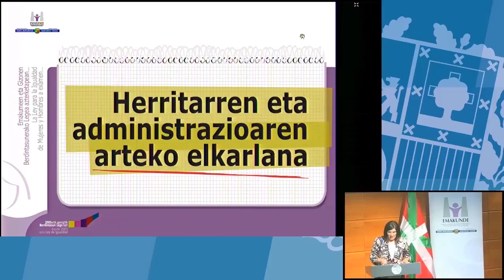96 pertsona eta 57 entitate ezberdinetako iritziak kontutan hartu ditugu